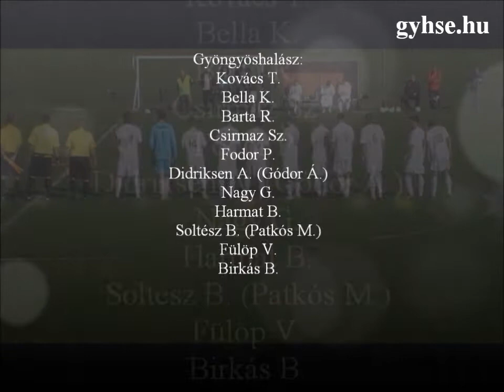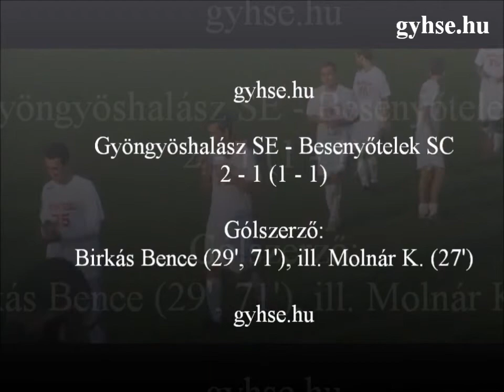Gyöngyöshalász-Besenyőtelek bajnoki labdarúgó mérkőzés (2014.10.19.)